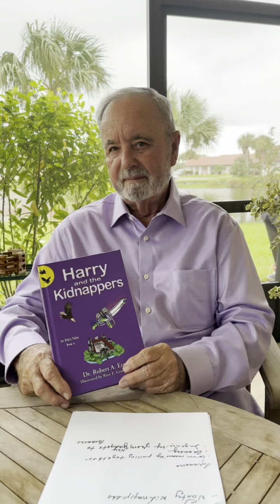Harry and the Kidnappers